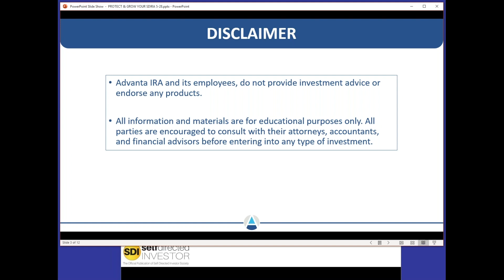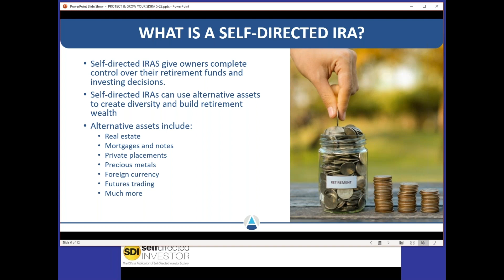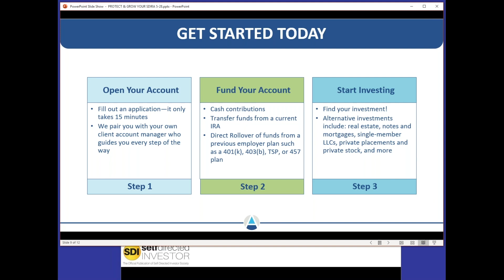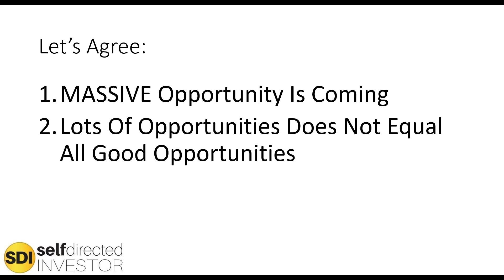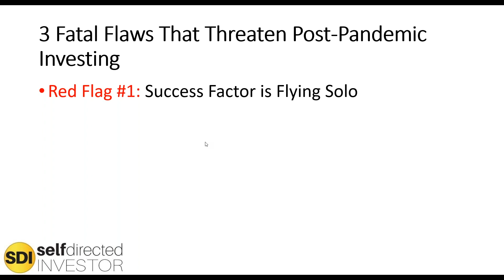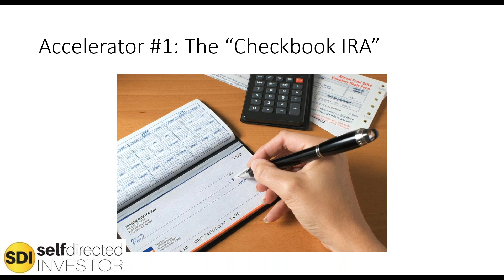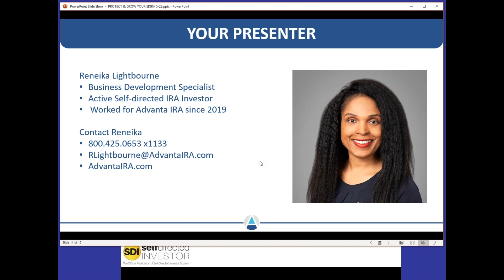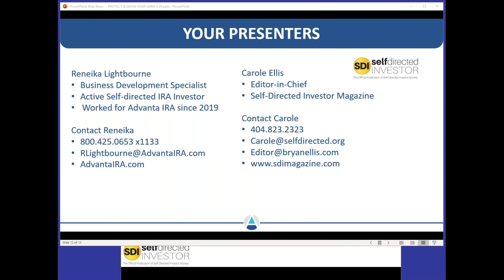Protect and Grow Your Self-Directed IRA as the Economy Reopens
The "reopening" of state and national economies will create massive opportunities for self-directed investors. But not every opportunity is good for you, your capital, or for self-directed investments.
Reneika Lightbourne of Advanta IRA welcomes Self-Directed Investor magazine editor-in-chief, Carole Ellis, to review general principles and smart steps with self-directed investing in 2020 and beyond.